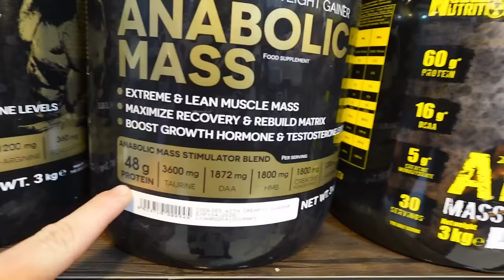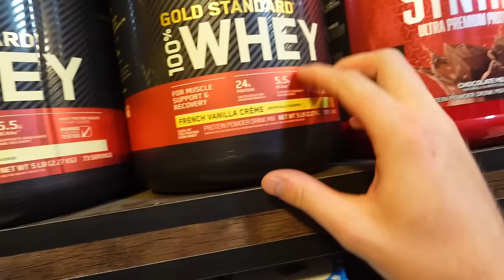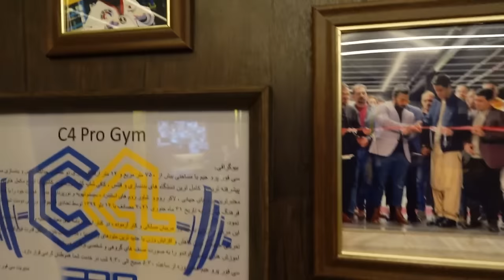Cheap and good haircut in Kabul, Afghanistan!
Today we're walking around Kabul and seeing all kinds of cool markets, getting a haircut from a local street barber and seeing a really cool gym! Etc etc